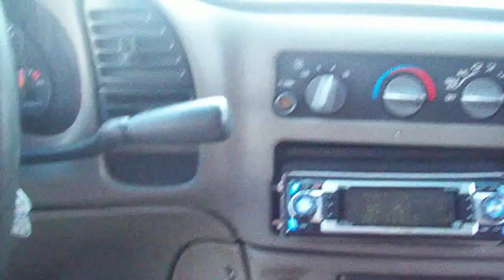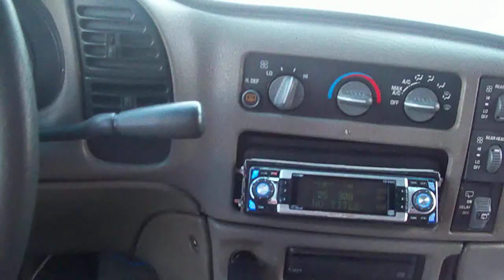ISAAKO..HEADING TO AKO'S CONCERT..